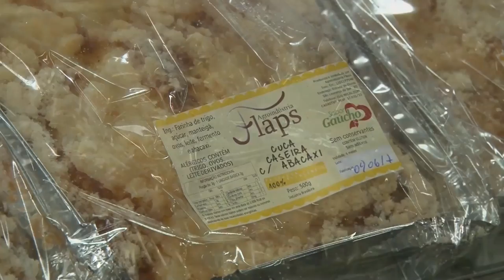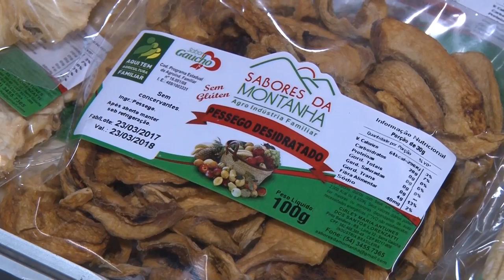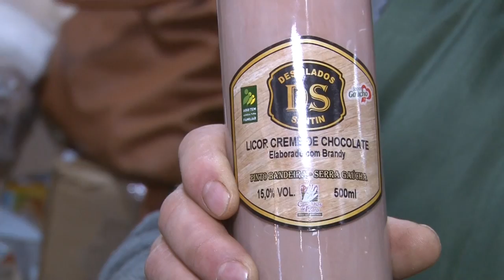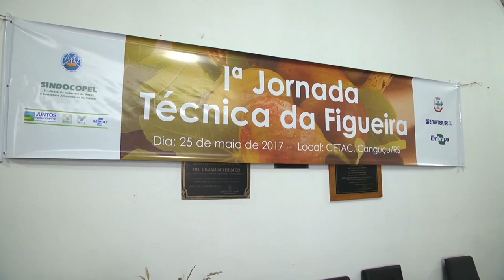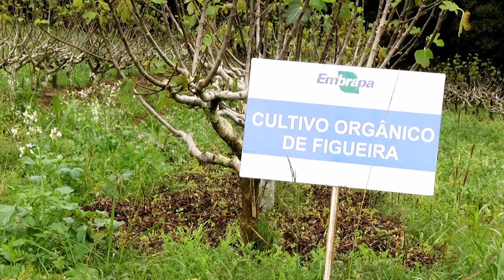Rio Grande Rural #966 18/06/17 1º bloco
- Fenadoce: Diversidade de produtos e culturas da Agricultura Familiar
- O cultivo do figo na região sul do RS
- Preços